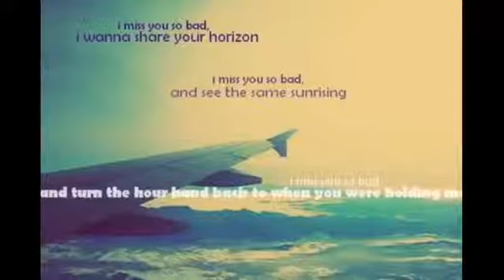Simple Plan Tribute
I love simple plan. what more can I say? :)